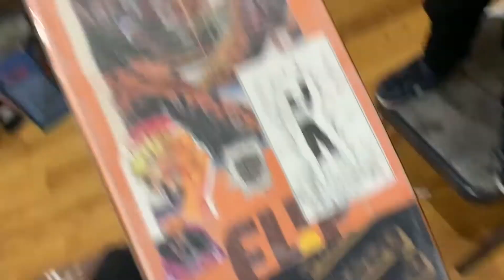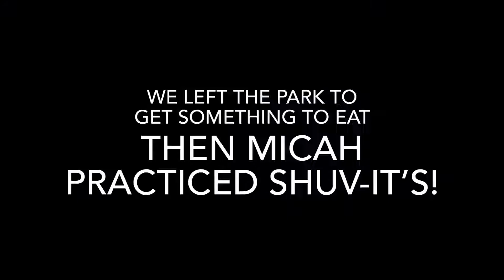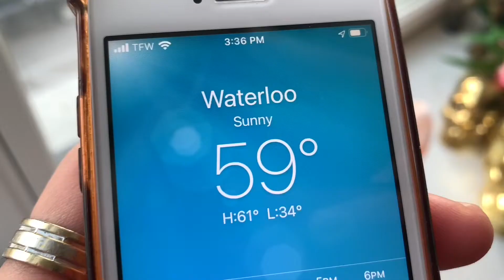Winter Is Coming... & Micah is an Anime Character.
☯️ [Skate Vlog: #3] - 11/11/2020

Last few sessions of 2020. Still working on Shuv-Its. And Micah looks like Light Yagami, but eats like RYUK lul...

& I hope you follow Micah's skate progression! More content soon!✨